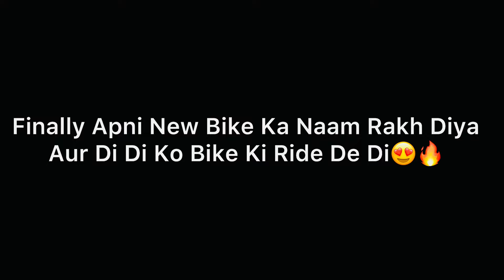Finally Apni New Bike Ka Naam Rakh Diya Aur Di Di Ko Bike Ki Ride De Di 😍🔥 | Vlog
🚩Jai Bajrangbali 🚩

|| Vlog ||

Finally Apni New Bike Ka Naam Rakh Diya Aur Di Di Ko Bike Ki Ride De Di 😍🔥